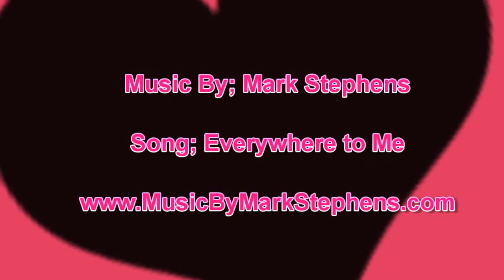Music By; Mark Stephens - Everywhere to Me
Music By; Mark Stephens
Song: Everywhere to Me

Music By Mark Stephens in Spokane, WA. and the surrounding areas. Mark works with other Spokane Musicians and plays local Music in Spokane. Mark also is a wedding singer and has played at many events and venues.